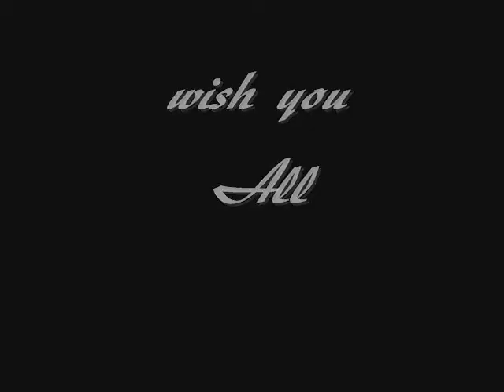Happy New Year 2012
a little clip to wish you all an happy New Year 2012